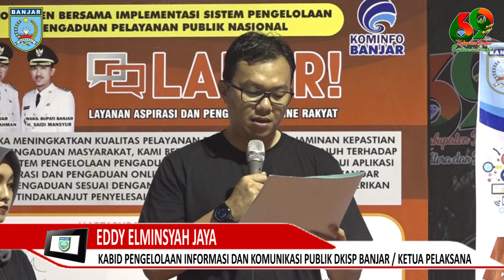(260819INTANTV) Anda Punya Laporan atau Keluhan? Kirim SMS Ke 1708 : Ketik Banjar Spasi Aduan.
Anda Punya Laporan atau Keluhan? Kirim SMS Ke 1708 : Ketik Banjar Spasi Aduan.